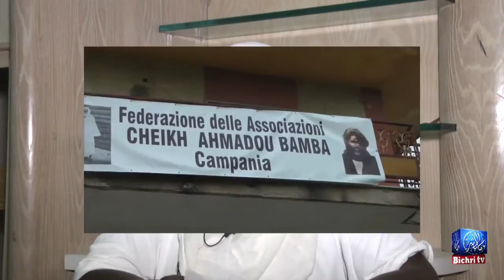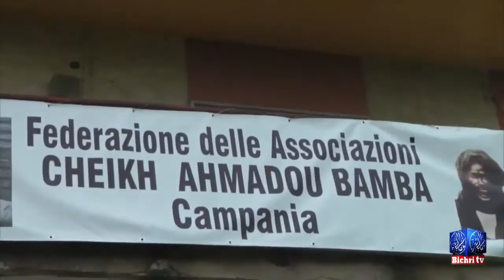Xibaar de la Semaine en Wolof